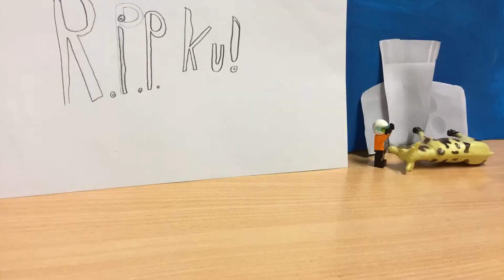Mø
Trym, David, Lauritz